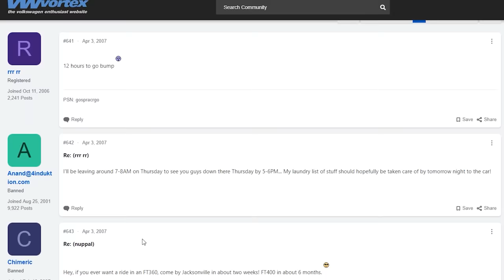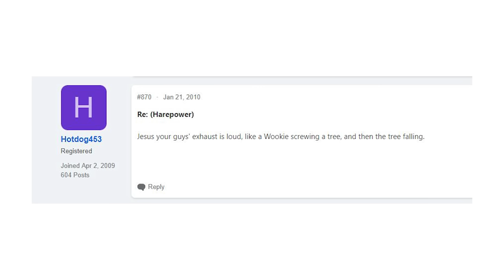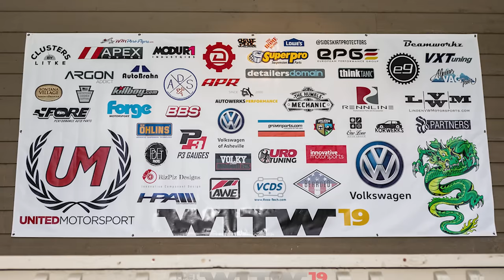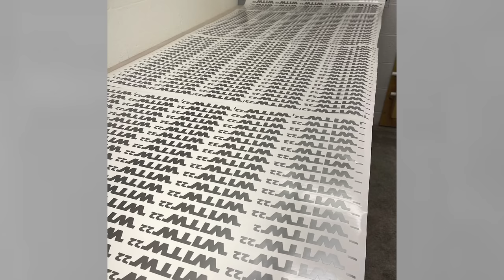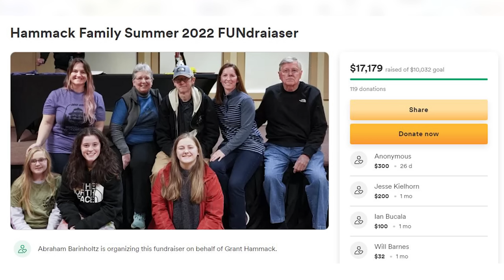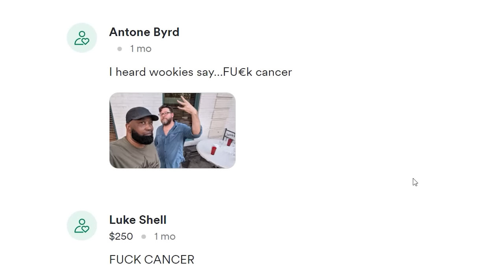The Origin of the Worlds Best Car Event | Wookie's in the Woods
Big thanks to Paweł Dmytrów for a majority of the photos we used in this video!